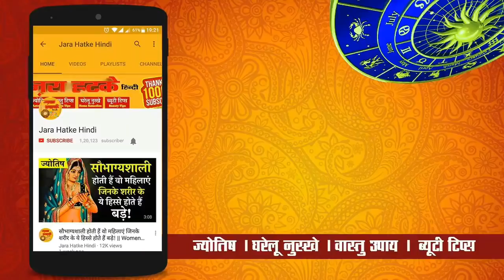वृषभ राशि के लिए कैसा रहेगा साल 2019, सेहत स्वास्थ्य से लेकर लव लाइफ तक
चाणक्य नीति पुस्तक खरीदने के लिए नीचे क्लिक करें :